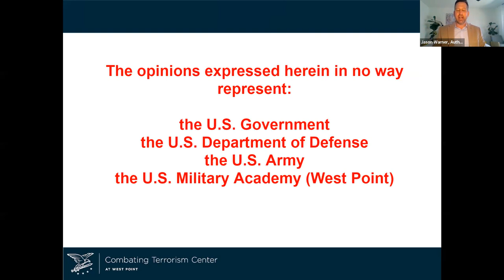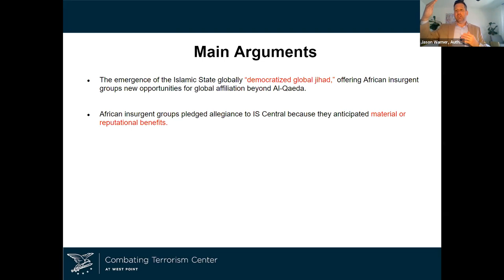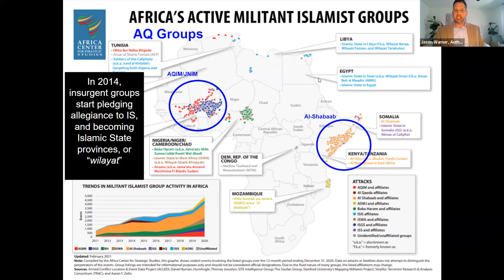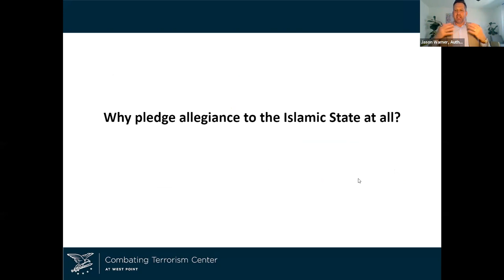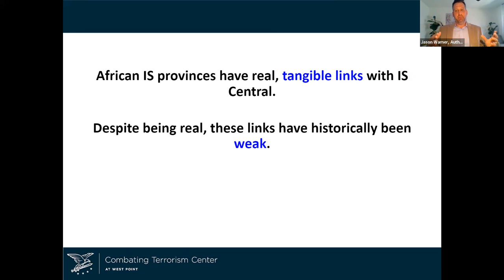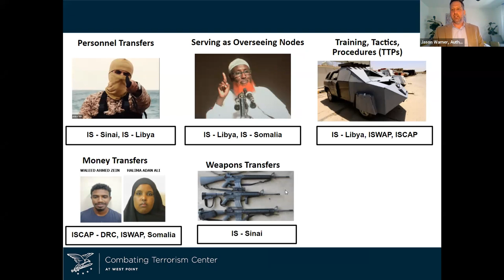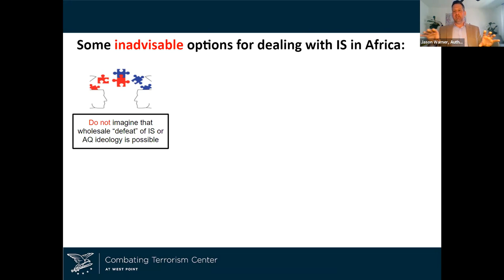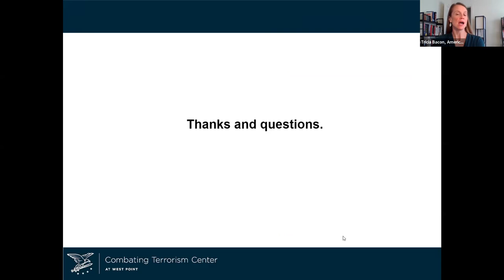SPA Book Talk: The Islamic State in Africa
Watch as SPA Prof. Tricia Bacon, author of "Why Terrorist Groups Form International Alliances," converses with Prof. Jason Warner about his book "The Islamic State in Africa: The Emergence, Evolution, and Future of the Next Jihadist Battlefront."